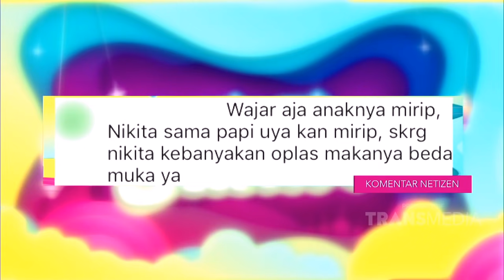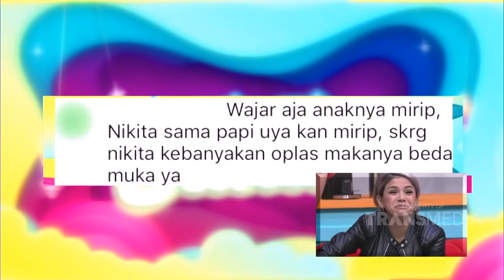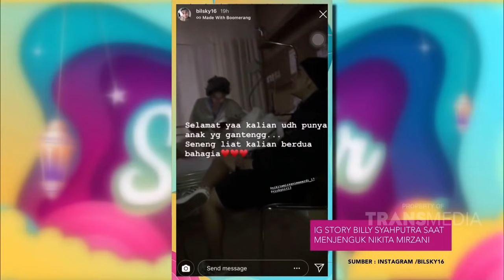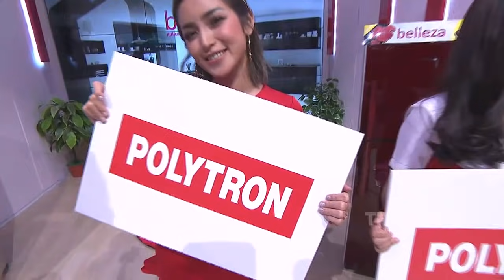GADO GADO SAHUR - Nikita Sehabis Melahirkan Datang Ke Studio Masih Di Infus (6/5/19) Part 3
GADO GADO SAHUR